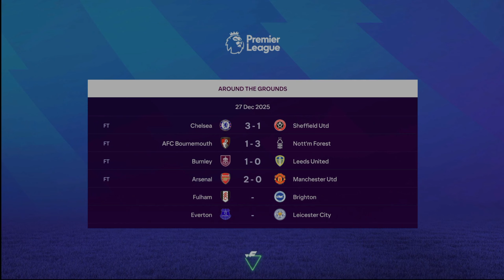EA FC 24 | Career Mode | #39 | STAR INJURED FOR 3 MONTHS 😭 Anfield Intimidation 😨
I can't believe we lose Olise for 3 months, crazy as there was nobody near him! Young Eagles continue to soar